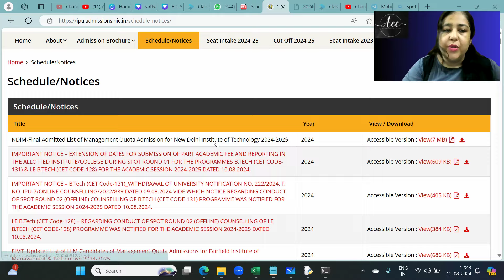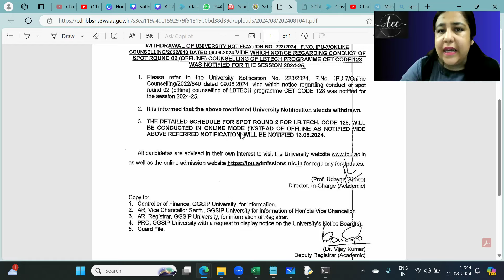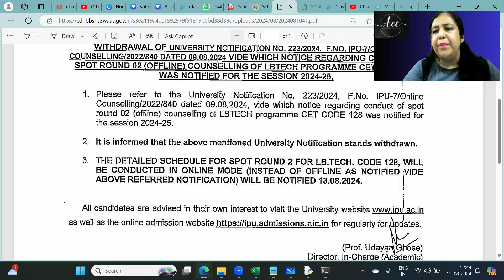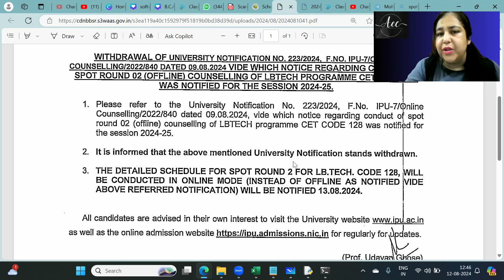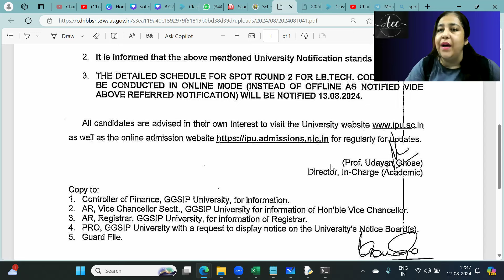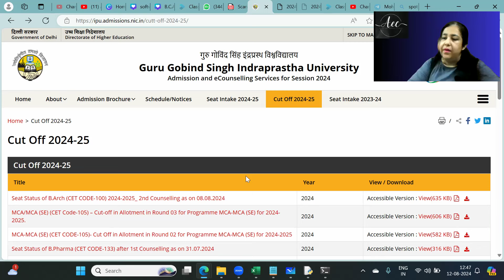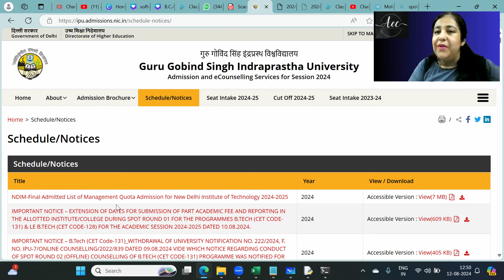Will there be Spot Round 2 for BCA IPU Counselling? BCA Admissions 2024 GGSIP University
BCA Semester - 1 Course with Live Classes, PYQs, Practice Tests, Doubt Solving Sessions